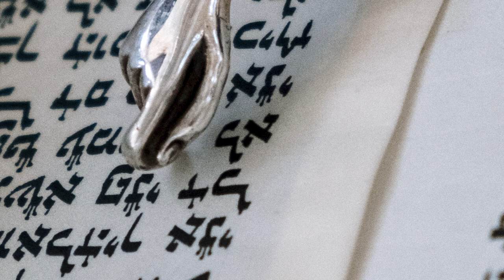Parashat Ki Tavô: Agradecer para merecer - Rabino Abraham Shrem - Hidabroot Brasil (2021)